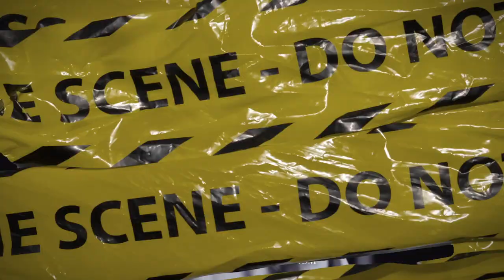(FFNP) Young Slo-Be Type Beat ~ Grave Shift (Prod. 2Tone)